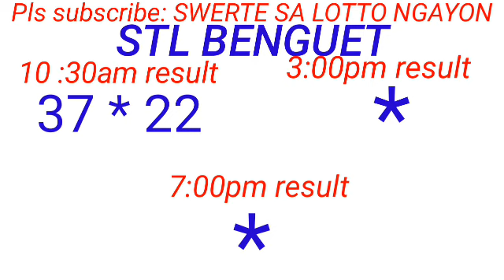STL - BAGUIO,BENGUET September 29, 2023 1ST DRAW RESULT